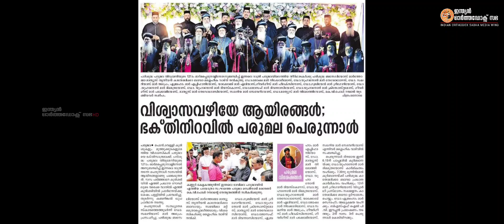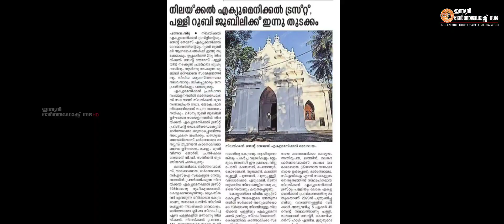INDIAN ORTHODOX SABHA NEWS TIME